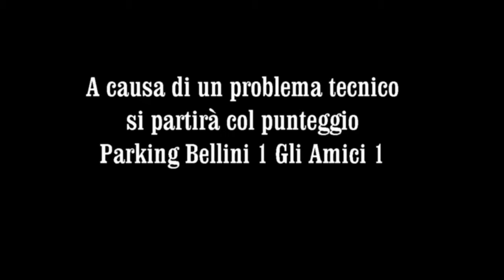9°GG TCD2 Parking Bellini Gli Amici + Intervista